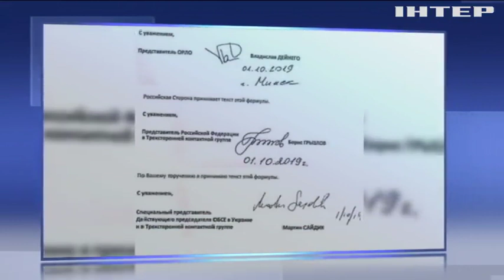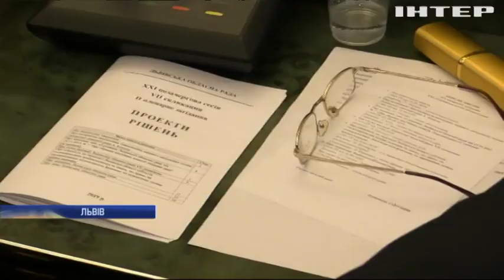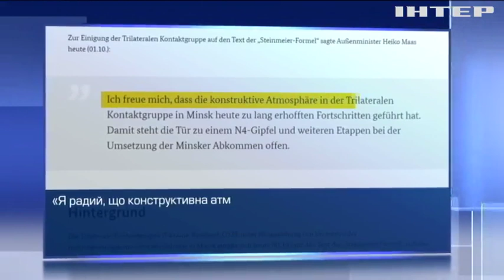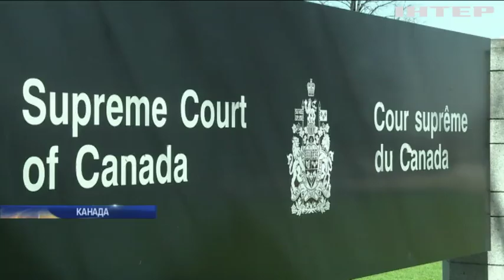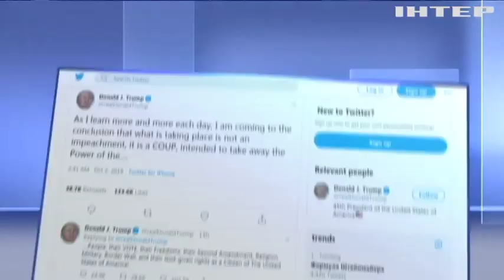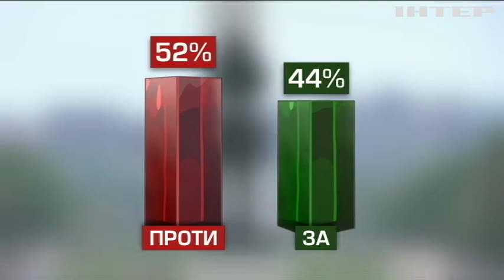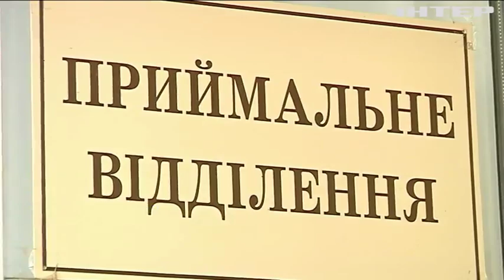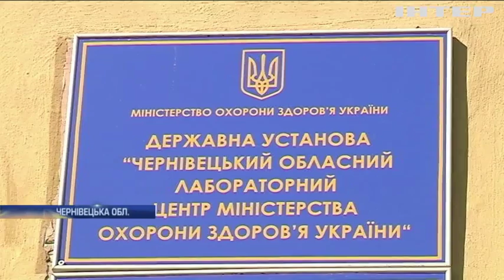Новости 17:45, выпуск за 2 октября 2019 года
Головні події на цю годину:
Алхімія великої політики. Що не так із "формулою Штайнмаєра"?;
Злочин і кара, чи заколот і змова? Що думають американці про імпічмент Трампа?;
Доколи? Судний день "євробляхерів" знову відсунули на майбутнє